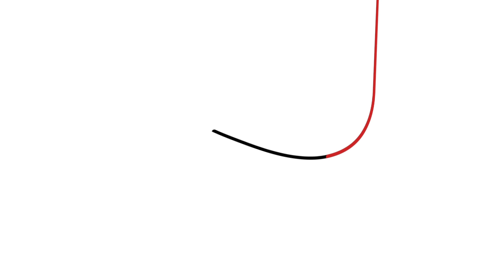LE FESTIVAL SUPER POLY avec Peluchimal sur Master Duel !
Le festival fusion bat son plein sur MASTER DUEL avec une super polymérisation de tous les instants. Je joue le deck Peluchimal pour l'occasion !

Rediffusion du 12 mai 2022